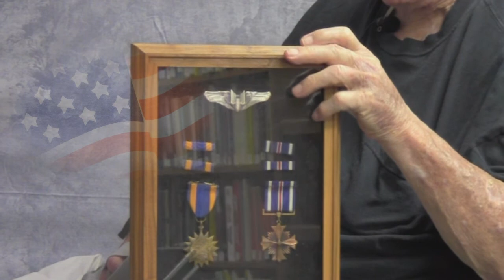Richard Stanley Barnett Veteran's History Interview June 2014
Richard Stanley Barnett was born February 26 1925 in Broomfield Colorado. From June eleventh 1943 to October eleventh 1945 he served in the US Army. He served in England but flew over Germany and France engaging in battles in northern France, the Adenne, Rhineland and Central Europe. He received numerous medals and special service awards including two bronze stars an air metal and the distinguished flying Cross during his enlistment. He worked as an assistant radio operator, and armorer gunner in a B-17. During this interview he relates a final flight from Czechoslovakia where his plane was attacked by a German squadron. The plane was heavily damaged and several crew members were killed and wounded. The damaged plane was kept aloft long enough to crash land in the French Alps, where he remained lost in action for over a year.

This June 2014 interview was conducted for submission to the Library of Congress American Folklife veterans history project by Lawrence Molczyk who was an employee at the Grand Island Veterans Home in Nebraska where Barnett was a resident.